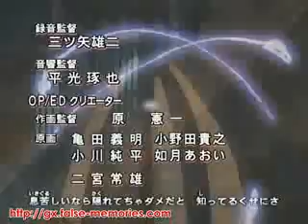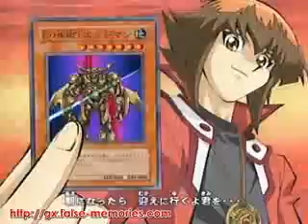yugioh gx opening 2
yugioh gx opening